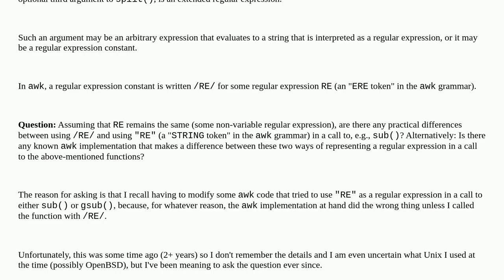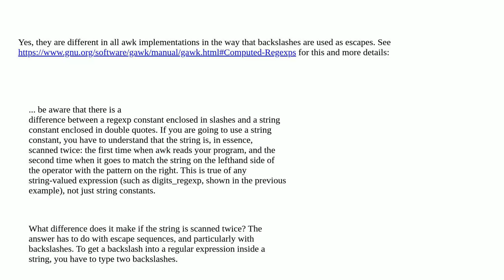/RE/ vs. "RE" in awk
A special thanks goes out to the community

  regular-expression awk syntax